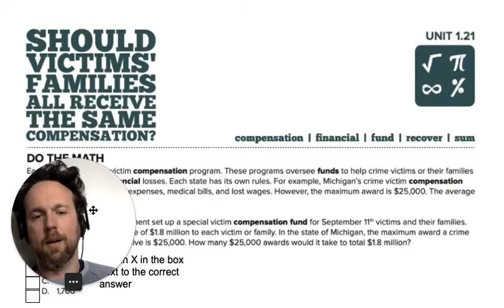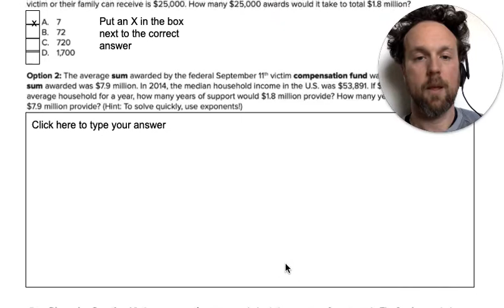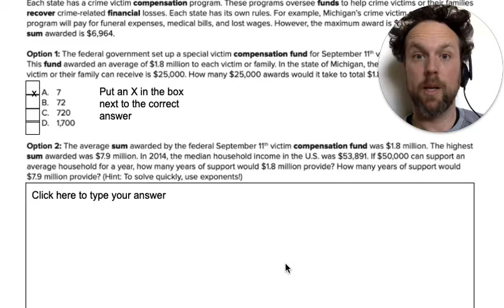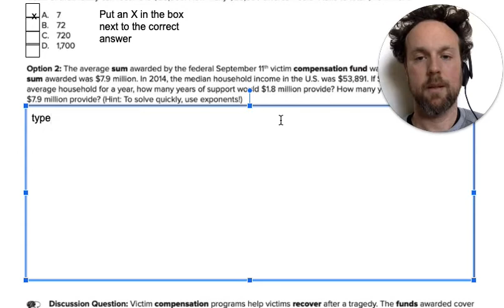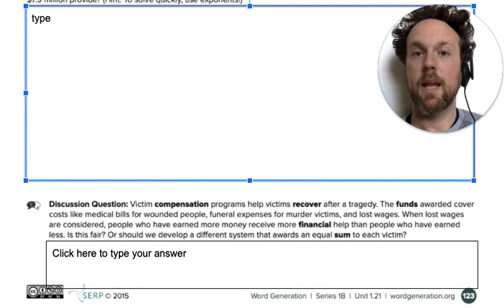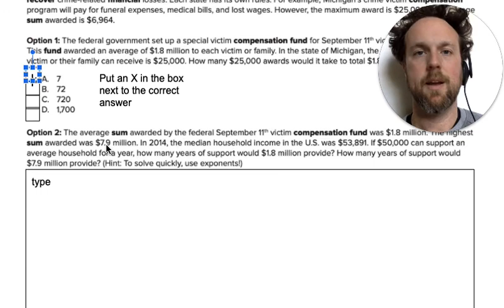Word Gen Math 1 20